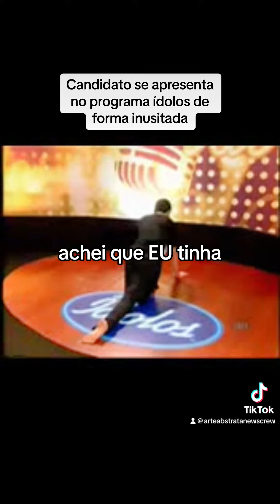CANDIDATO DIFERENCIADO NO PROGRAMA ÍDOLOS